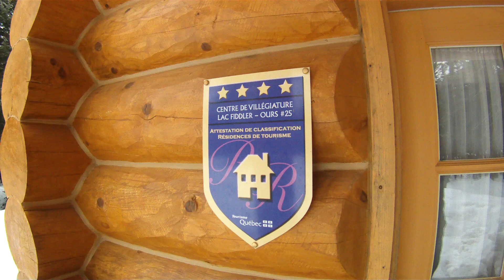Fiddler Lake Resort Bear Cabin 25, Saint Sauveur, QC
A tour of the cabin on site number 25 at Fiddler Lake Resort in Saint Sauveur, Quebec